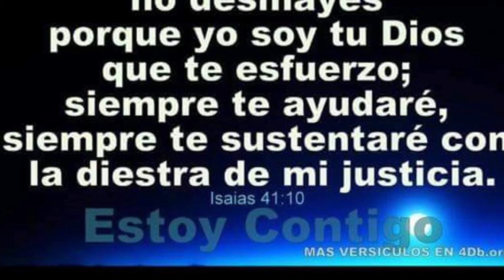Emely y Melany asiendo un pastel 💕💕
Aquí les traigo como mis dos nietas están haciendo un pastel espero les guste y lo compartas y y Melany  me rompió el corazón dice que quiere más a su perrita que se llama coco que a mí chao chao 💕💕💕💕💕💕💕💕